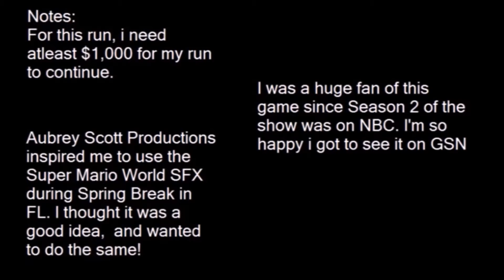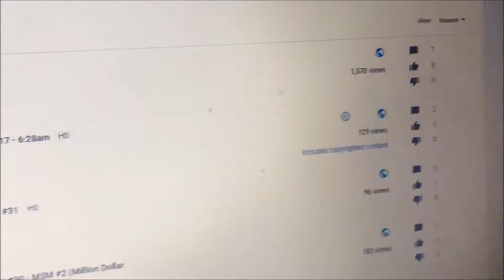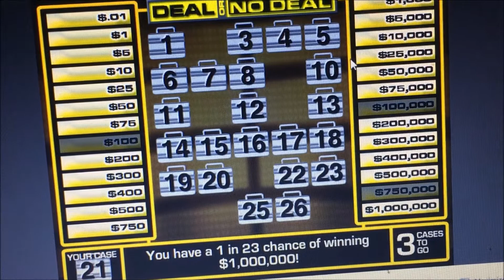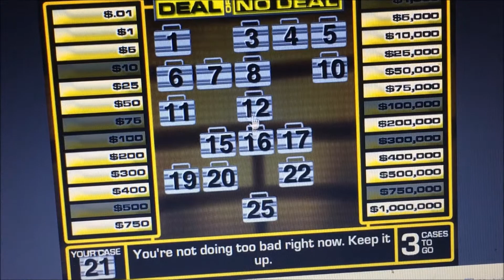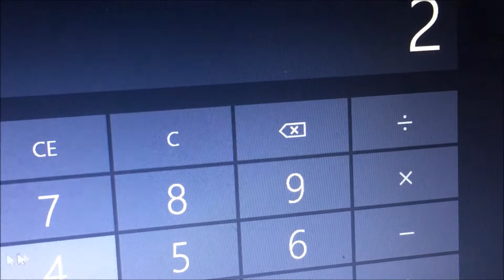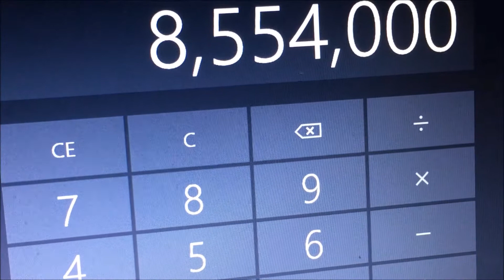Deal or No Deal Online Game #32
Here's Game 32.